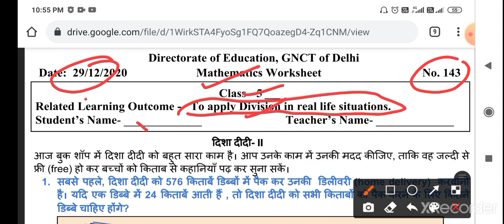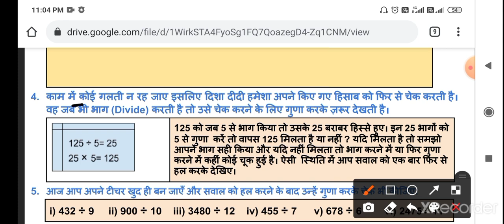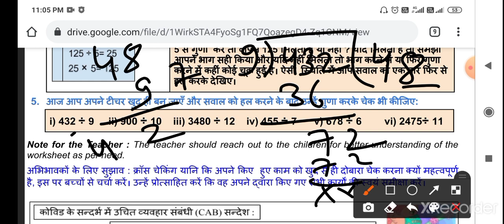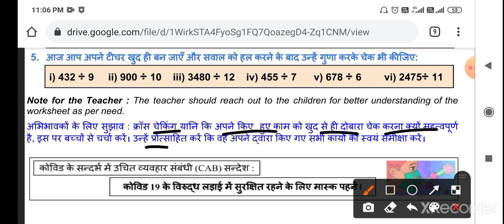143 5th CLASS DOE WORKSHEET NO. 143 Class 5th| 29-12-2020 | DOE CBSE | NCERT BOOKS DELHI | MATHS